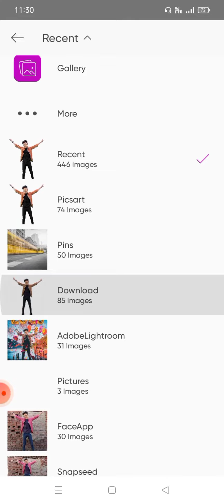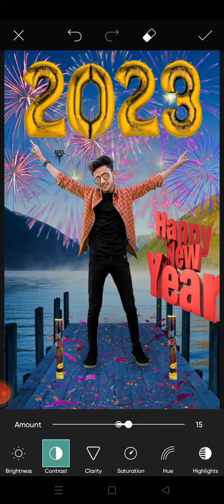New year 2023 photo editing